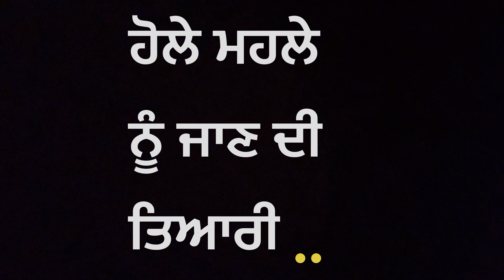ਹੋਲੇ ਮਹੱਲੇ ਨੂੰ ਜਾਣ ਤੌ ਪਹਿਲਾ ਤਿਆਰੀ || HOLLA MOHALA || ANANDPUR SAHIB